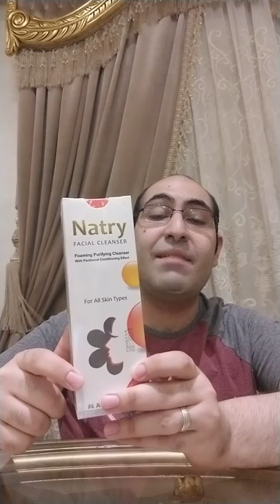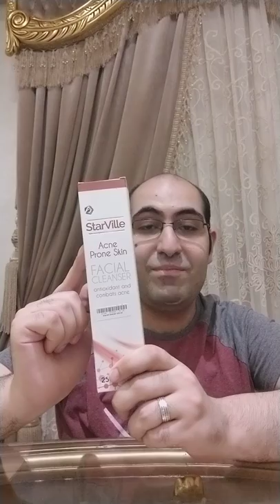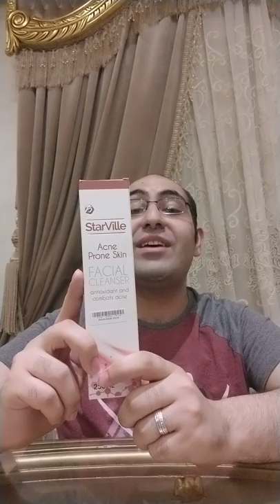افضل غسول مناسب لبشرتك؟